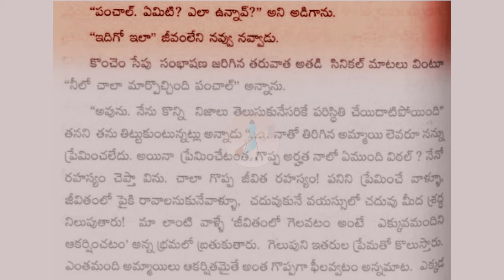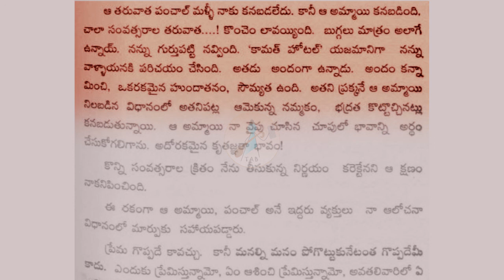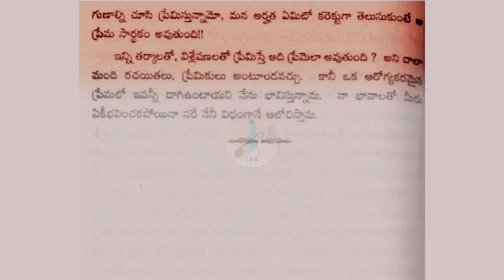Idli Vada Akasam | Love | Chapter 06/24 | TAB: Telugu Audio Book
Vithal Venkatesh Kamat about his love.

Vithal Venkatesh Kamat worked as a cook in a restaurant in London and learnt the hotel business skills. After returning to India he started with the basic principles of green development, and opened India's first Ecotel hotel "The Orchid".